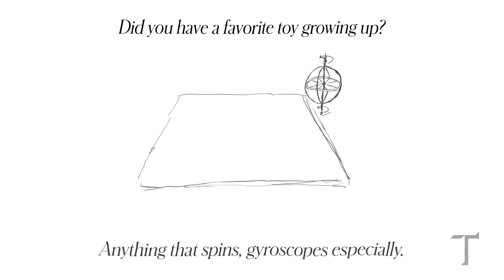Illustrated Interview | Neil deGrasse Tyson | The New York Times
Neil deGrasse Tyson whose new book, "Astrophysics for People in a Hurry,'' was published this month, sketched his answers to our questions in his living room in this illustrated interview.